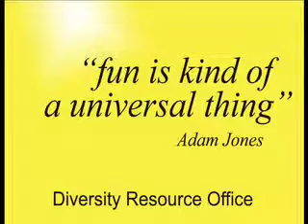Adam Jones on Diversity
In this video, Adam Jones discusses a personal experience and shares his thoughts on diversity.